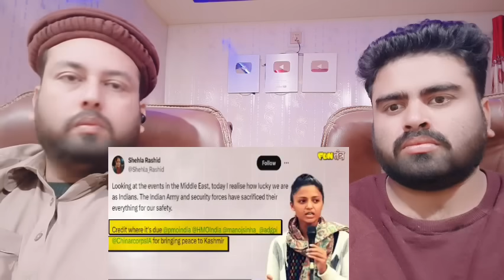हिंदुत्व की दीवानी हो रही दुनिया | Values of Hinduism | Most Ancient Religion | RJ Rounac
Original Video :-

     Mubashir:- Mubashirktk007
Muddasser:- muddasser5